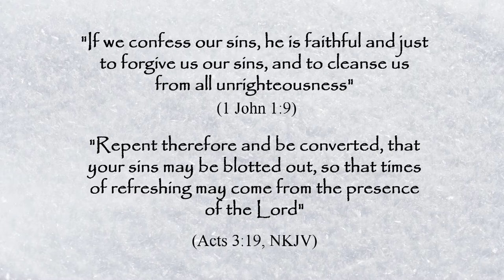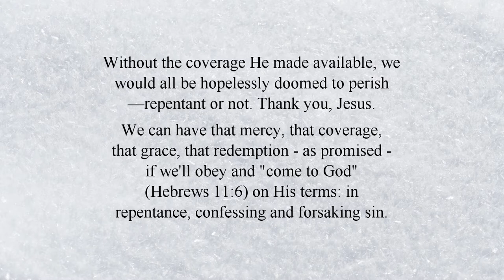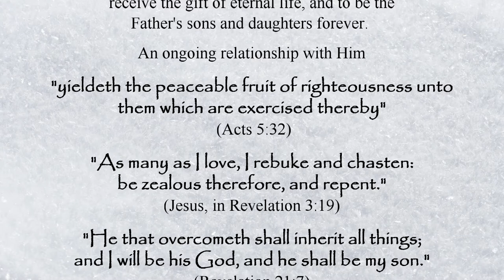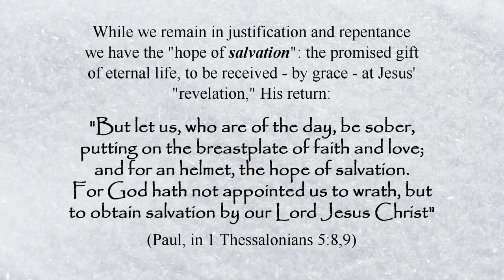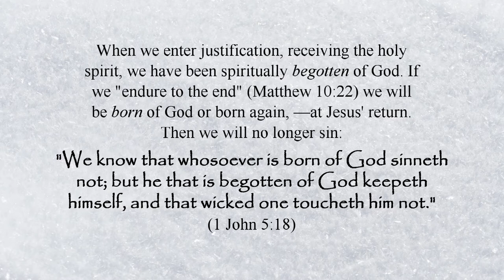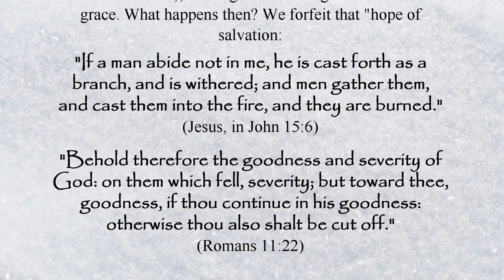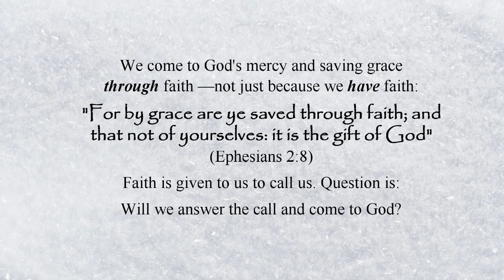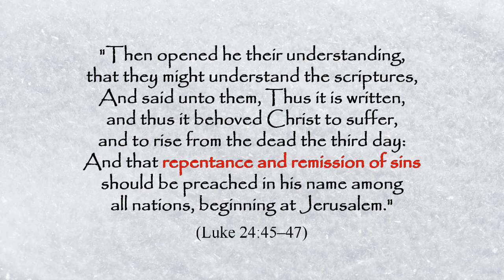Receive God's Mercy and Grace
We all need God's mercy and grace. God has left us instructions on how to receive - and remain in - His mercy and grace.

Text (.pdf) for this video can be downloaded from TheBibleSays.info

"The Common Sense Gospel: Not by Faith Alone"  Amazon paperback, hardcover and ebook